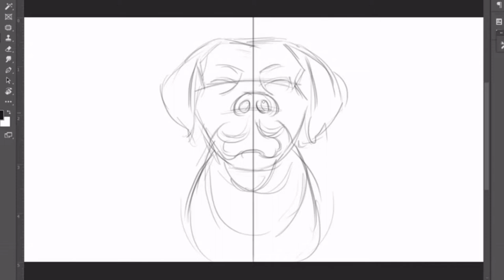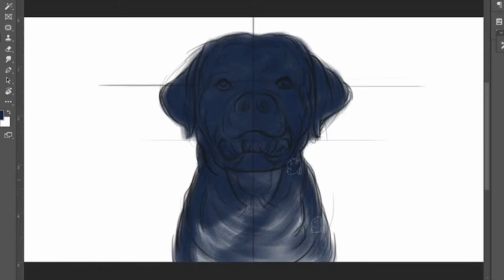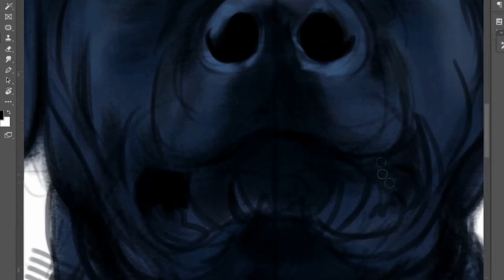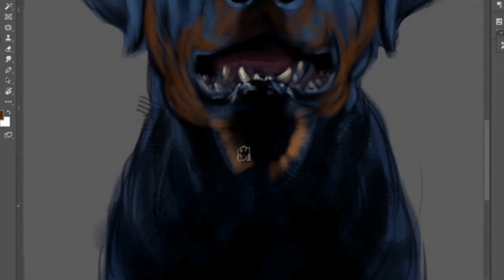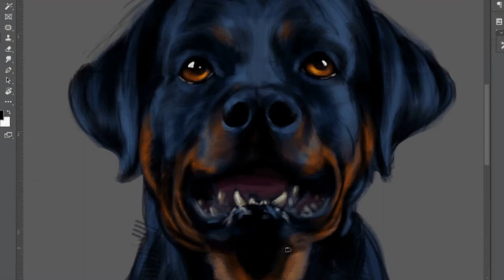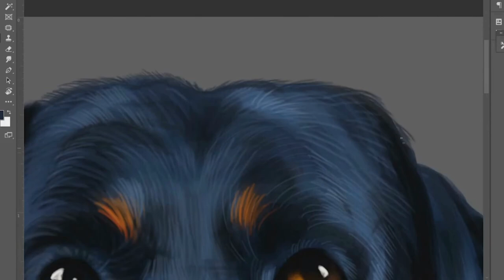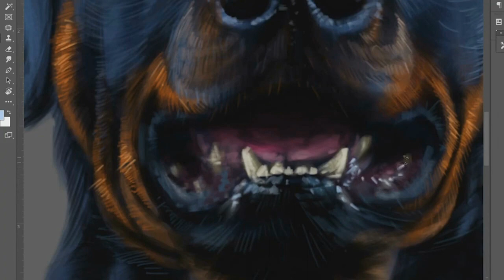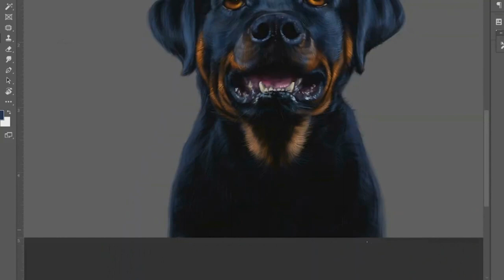Digital painting of dog - Giftpro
Digital painting is a way to make painting using a computer. In this, all the tools and colors required to make a painting are available in software only. The core process behind creating this art is the same as that of traditional painting.